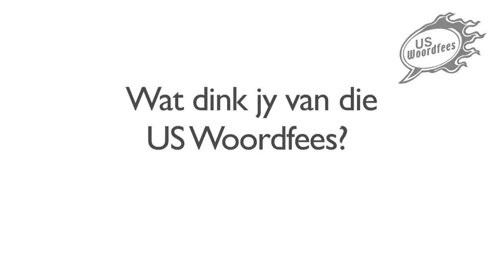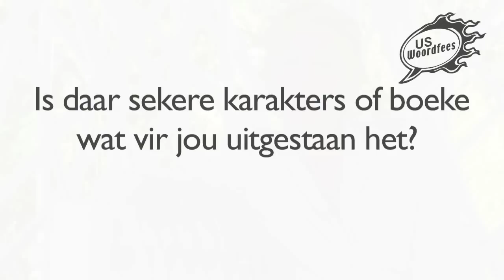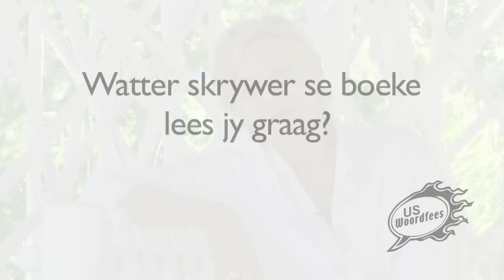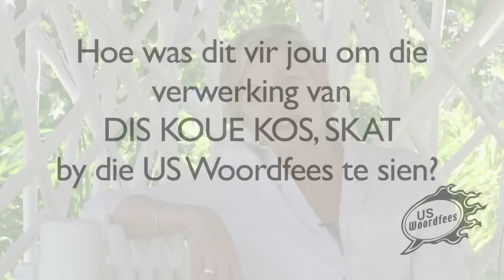'n Onderhoud met Marita vd Vyver - US Woordfees 2012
Marita van der Vyver praat oor die US Woordfees, karakters in haar boeke en die verwerking van haar boek DIS KOUE KOS, SKAT in 'n toneelstuk.